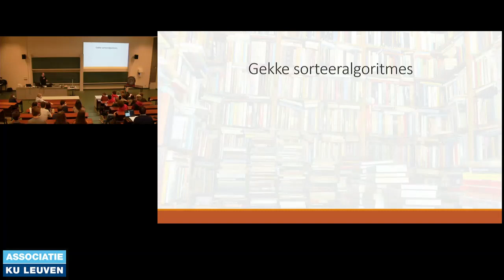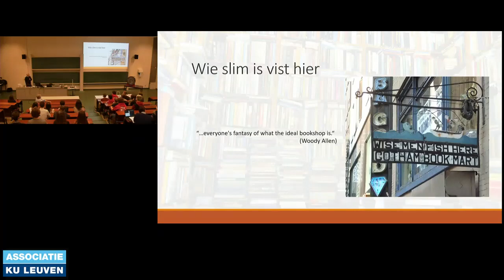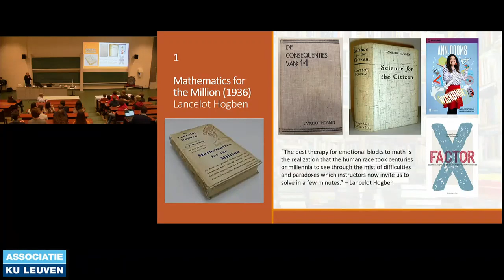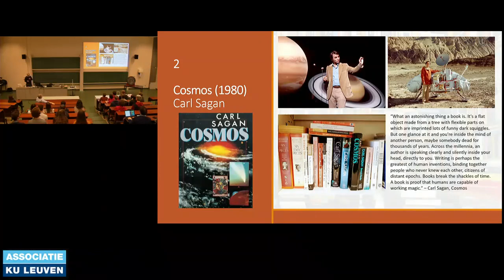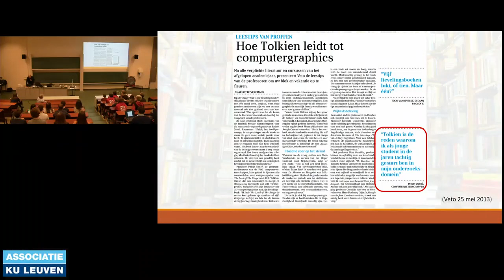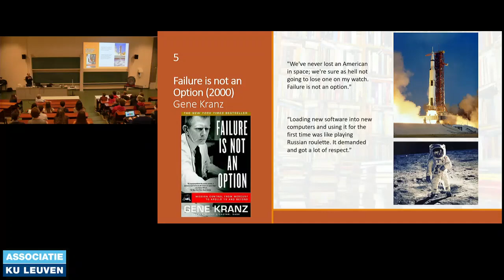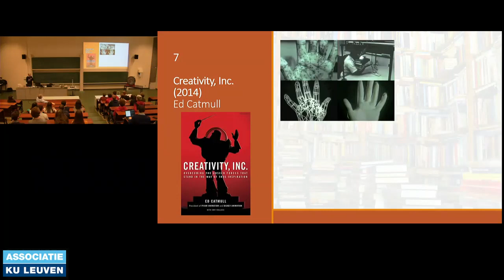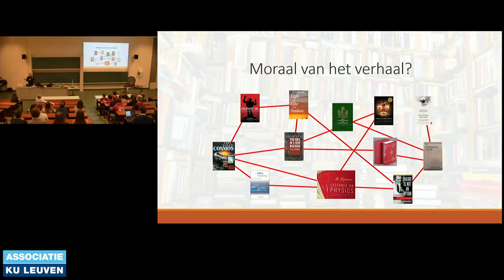Wie Slim Is Vist Hier (Lezing Ph. Dutré 16 Nov 2021)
Talk, gegeven voor wetenschapsstudenten KULeuven, 16 november 2021, over het belang van breed lezen als wetenschapper.

"Wie Slim Is Vist Hier" is de titel van een boekje geschreven door Marc Didden, uitgegeven door Confituur, voor het promoten van de onafhankelijke boekhandel, en geïnspireerd op de slogan van een New Yorkse boekhandel "Wise Men Fish Here".

Boeken die aan bod komen, of een vermelding krijgen:
* Mathematics for the Million - Lancelot Hogben
* On Growth and Form - D'Arcy Wentworth Thompson
* Cosmos - Carl Sagan
* Jim Blinn's Corner - Jim Blinn
* The Lord of the Rings - JRR Tolkien
* Light and Color in the Outdoors (De Natuurkunde van't Vrije Veld) - Marcel Minnaert
* Failure is not an Option - Gene Kranz
* The Campaigns of Napoleon - David Chandler
* Creativity, Inc. - Ed Catmull
* The Knowledge Machine - Michael Strevens
* The Idea Factory - Pepper White
* The Soul of a New Machine - Tracy Kidder
* The Feynman Lectures on Physics - RIchard Feynman et al.
* Gödel, Escher, Bach - Douglas Hofstadter